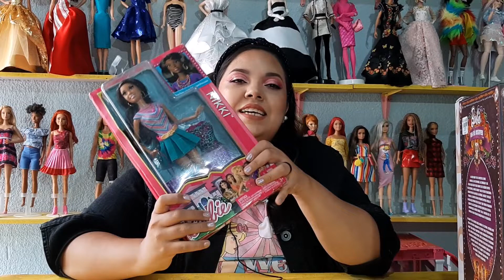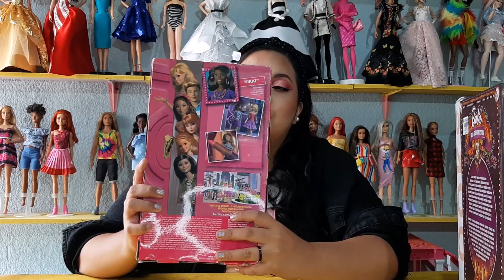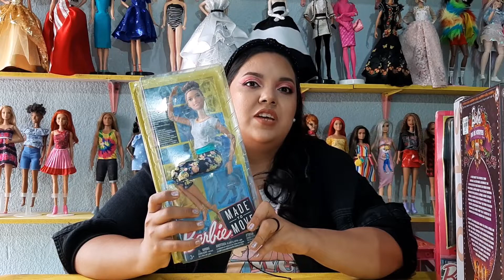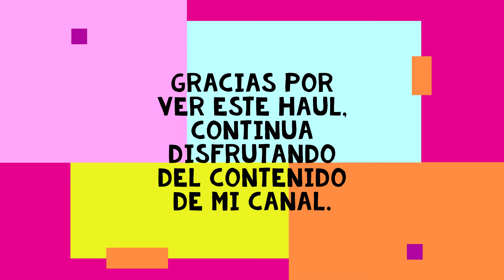MEGA SUPER HAUL #3 | Dia de Muertos, barbie looks, life in the dreamhouse / Excelentes muñecas